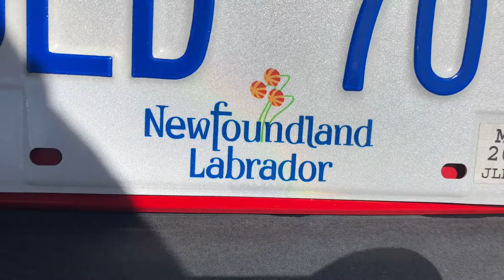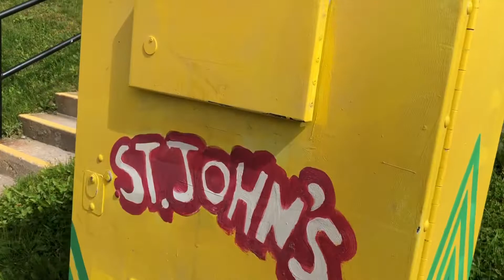Newfoundland, A 7-day Road Trip Across The Island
My 7-day road trip across the island.